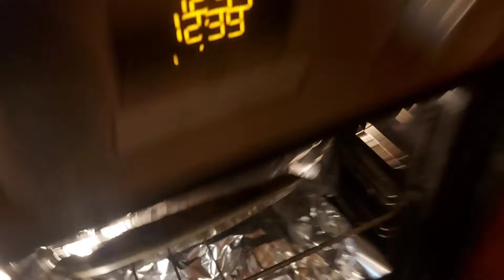Vlogmas prepariamo il pranzo di Natale